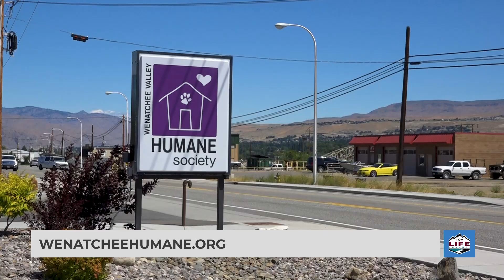Paws for Pets: Beya the Dog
This week's Paws for Pets, from the Wenatchee Valley Humane Society, features Beya: an 11-year-old Pitbull mix who loves walks, snuggles, and above ALL else - her stuffed sheep toy.